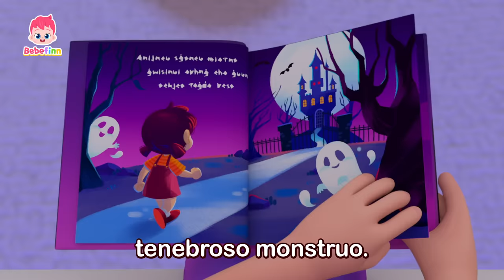Se Acerca Noche de Halloween🎃 | Canciones Infantiles | Bebefinn en español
¡El mes espeluznante está aquí!

00:00:00 Tenebroso Monstruo
00:03:29 Who Took the Halloween Candy?
00:06:24 Truco o Trato
00:11:17 Fiesta de Disfraces de Halloween
00:14:15 Así Es Como Comemos
00:17:02 Tiburón Bebé
00:19:57 Buenos Días
00:23:03 Sí, Papá
00:26:24 Camina, Camina
00:29:35 Canción de Bebefinn
00:30:42 La Canción de la Bicicleta
00:33:48 Cuenta Hasta Tres
00:37:08 Tiranosaurio Rex
00:40:01 Bebé Auto
00:42:54 La Canción de la Pupa
00:46:01 Así Es Como Nos Vestimos
00:48:50 Sí, Papá. Sí, Mamá.
00:51:43 Cinco Pequeños Tiburones
00:54:39 Soy un Pirata
00:58:00 La Canción del Gato